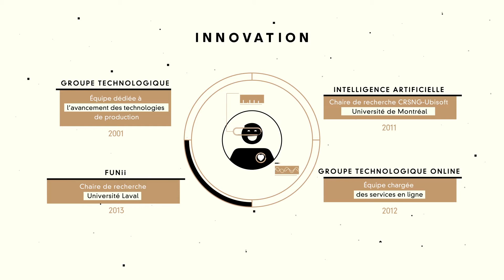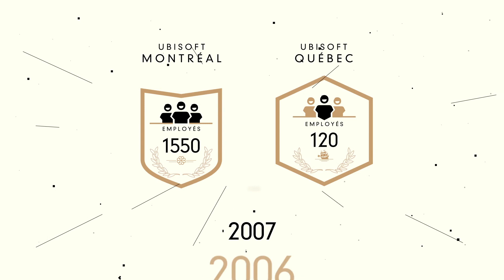Ubisoft : 20 ans au Québec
20 ans d'histoire pour Ubisoft au Québec… et ce n'est que le début!